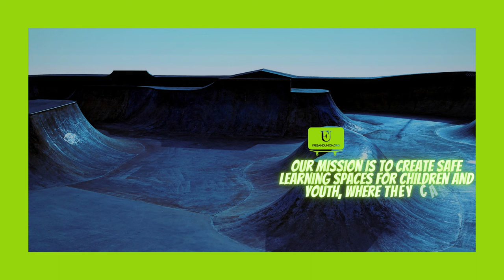FREE&UNION N.G.O. FOR PUBLIC SKATEPARKS🇬🇷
FREE&UNION is the first non-profit Organization from Greece to care about Sustainable Public Skateparks. We have the wheel and the will.
"Rolling Together for Sustainable Public Skateparks"
We emphasize the AND in FREE&UNION. Indicating that we see ourselves as the connecting element between the general public, their political representatives and a pool of companies and organizations. Furthermore all our projects follow clear principles and concepts. Based on the Sustainable Economic and Social Development as defined by the United Nations.
We are driven by our passion to create a better world, and are committed to using our resources, knowledge and experience to help achieve this. We believe that by working together we can make a real difference. As such, we strive to create a community of people and organizations that share our vision and are committed to working together to make it a reality. We are committed to fostering collaboration and inspiring innovative solutions to the global challenges that our world is facing. Through a combination of research, policy analysis and advocacy, we work to create a better future for all.